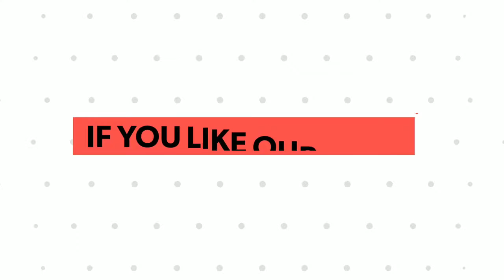How to draw a pair of flying bittern in the early evening.. landscape/scenery.. step by step..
Learn how to draw a colourful scenery by the water colour ... hope you will like it.. have fun